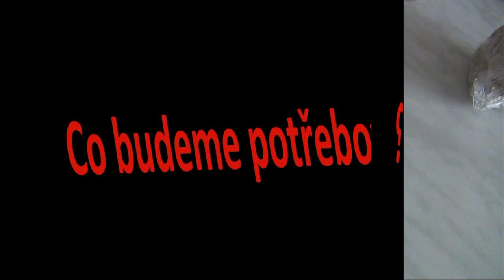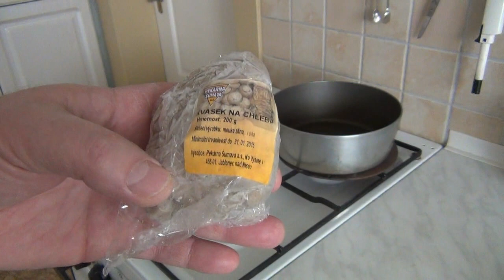Krkonošské kyselo aneb vaření s farářem Rudou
Uvádím svoji verzi krkonošského kysela, tak pokud nasbíráte hříbky, ať máte inspiraci...